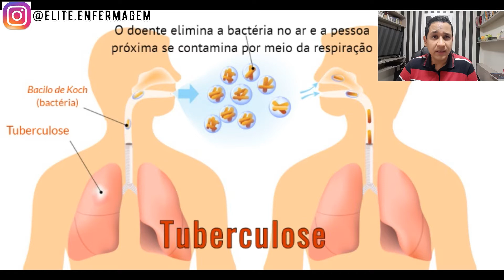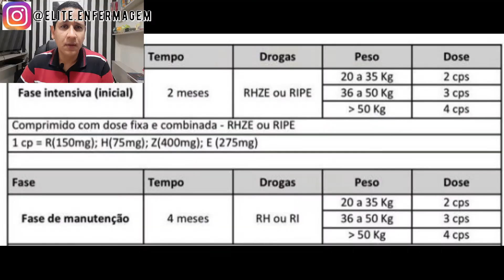COMO TRATAR TUBERCULOSE NA REDE BÁSICA DE SAÚDE / Estagiários de enfermagem / CONSULTA DE ENFERMAGEM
Esse canal trata de assuntos relacionados a enfermagem e tem por objetivo transformar se em uma ferramenta de apoio educacional para profissionais e estudantes de todas as categorias de enfermagem.
Se você é estudante de enfermagem e está passando por seu estágio de rede básica e quer aprender tudo sobre Consulta de enfermagem em Tuberculose, esse vídeo é para você? Vem comigo!!!

Olá pessoal, Helder aqui e hoje vamos falar sobre consulta de enfermagem e tratamento ao paciente com Tuberculose na atenção básica. Se você já gostou desse tema, se inscreva logo no canal se já não é inscrito e deixe seu like para nós entendermos que esse conteúdo está sendo bacana para você. Agora sem mais enrolação e vamos para o conteúdo.
Bem, o que precisamos saber para tratar um paciente com tuberculose?
Primeiro devemos saber o que é tuberculose, concordam?
É uma doença infectocontagiosa que afeta prioritariamente os pulmões, embora possa acometer outros órgãos e/ou sistemas. A doença é causada pelo Mycobacterium tuberculosis ou bacilo de Koch.

Essa são as 3 formas que ele pode chegar aqui.
Se ele chegar transferido de outra instituição ele é acolhido, passa pela consulta de um profissional da equipe, pode ser o médico ou enfermeiro. Nesse caso só vamos dá continuidade ao tratamento, simples assim.
Nos outros dois casos, o procedimento é o mesmo para ambos. O paciente é acolhido e encaminhado para consulta médica. Nessa consulta ele é avaliado e se for suspeito, o médico solicitará para ele os exames para o diagnóstico. Que nesse caso é o TRM-TB e o RX de tórax. O paciente é orientado a retornar a unidade após realização dos exames para diagnóstico.

Como a tuberculose é transmitida?
A tuberculose é uma doença de transmissão aérea e se instala a partir da inalação de aerossóis oriundos das vias aéreas, durante a fala, espirro ou tosse das pessoas com tuberculose ativa (pulmonar ou laríngea), que lançam no ar partículas em forma de aerossóis contendo bacilos.

Sinais e sintomas
O principal sintoma da tuberculose pulmonar é a tosse na forma seca ou produtiva por três semanas ou mais;
Febre vespertina
Sudorese noturna
Emagrecimento
Cansaço/fadiga

Qualquer paciente com esses sinais e sintomas deve ser encaminhado a uma unidade de saúde mais próxima ou ao hospital de sua preferência para ser avaliado e descartado o diagnóstico de tuberculose se for o caso.
Após o diagnóstico esse paciente precisará vir a unidade de saúde nos próximos 6 meses para passar por uma avaliação, realizar os exames de controle, que nesse caso são as baciloscopias e pegar o medicamento para uso no mês.

Tratamento
O tratamento da tuberculose dura no mínimo seis meses, é gratuito e está disponível no Sistema Único de Saúde (SUS), devendo ser realizado, preferencialmente, em regime de Tratamento Diretamente Observado (TDO).
São utilizados quatro fármacos para o tratamento dos casos de tuberculose que utilizam o esquema básico: rifampicina, isoniazida, pirazinamida e etambutol. Esquema RIPE.
Sendo que ele só utilizará o esquema RIPE nos 2 primeiros meses, nós 4 meses subsequentes ele utilizará o esquema RI (Rinfampicina  e Isoniazida). Lembrando que a quantidade de medicamentos depende do peso do paciente e pode variar de 2 até 4 comprimidos. Vou deixar uma tabelinha aqui no vídeo com essa imagem para vocês darem uma olhada.
A pessoa com tuberculose necessita ser orientada, de forma clara, quanto às características da doença e do tratamento a que será submetida. O profissional de saúde deve informá-la sobre a duração e o esquema do tratamento, bem como sobre a utilização dos medicamentos, incluindo os benefícios do seu uso regular, as possíveis consequências do seu uso irregular e os eventos adversos associados.
Boa gente, agora é sério, é preciso informar ao paciente que com 15 dias de uso do esquema de antibióticos ele vai melhorar. E muitos com essa melhora deixam de tomar o medicamento, achando eles que estão curados, porém é importante ressaltar que o tratamento dura no mínimo 6 meses e vai depender da seriedade que ele vai levar o tratamento.
A partir dessa primeira consulta com o médico, ele ficará alternando as consultas entre médico e enfermagem a cada 30 dias. Nessa próxima consulta deveremos solicitar a baciloscopias de controle que se ele tiver levando o tratamento a sério virá com resultado negativo. Avaliamos os sintomas se houve melhora e se ele está ganhando peso.
Na consulta do quinto mês é preciso que se solicito além da baciloscopia do 6° mês, também solicite o RX para a última consulta com o médico para que o mesmo possa dar a alta do paciente.
É importante ficar atento aos contatos domiciliares desse paciente pois os mesmos podem desenvolver a doença em um curto período de tempo.